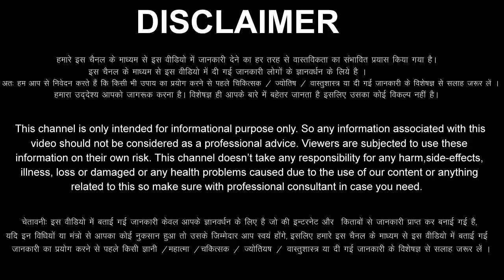Makar Rashi 12 October 2022 Aaj Ka Makar Rashifal Makar Rashifal 12 October 2022 Capricorn Horoscope